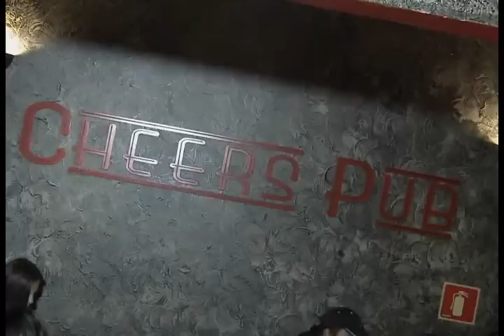[22.02.14] Programa Pedro Alcântara- CHEERS PUB - Especial Bares 2014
Fizemos uma seleção de cinco bares de Santos para que você possa conhecer um pouco mais das opções noturnas que a cidade oferece! Não perca essa dica!